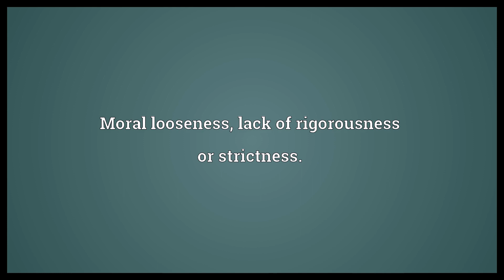Laxity Meaning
Video shows what laxity means. The state of being lax; looseness, lack of tension.. Moral looseness; lack of rigorousness or strictness..  Laxity Meaning. How to pronounce, definition audio dictionary. How to say laxity. Made with MaryTTS and Wiktionary